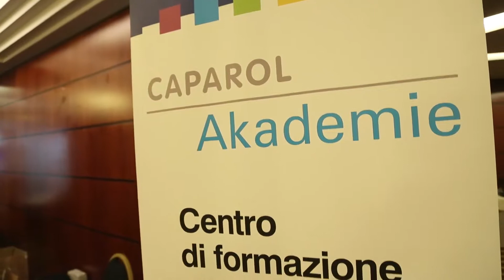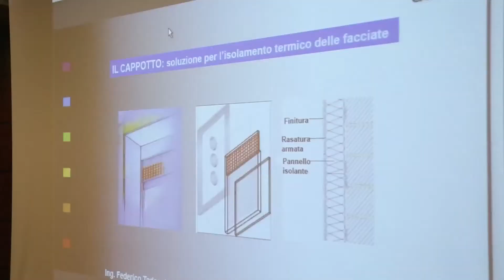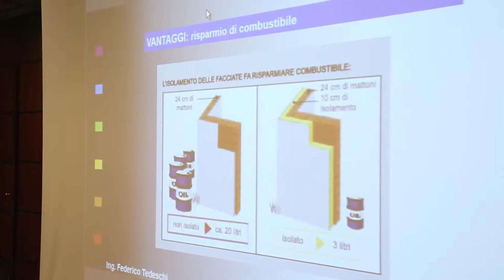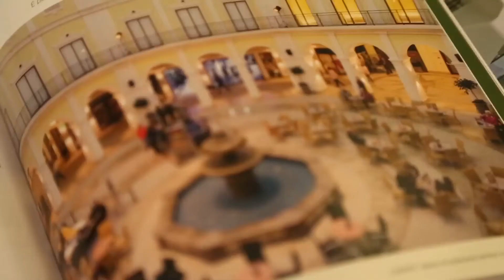Intervista a Federico Tedeschi - CAPAROL - Napoli 15 ottobre 2014